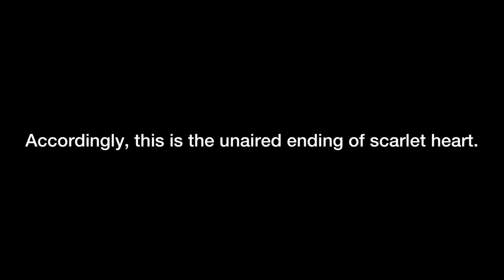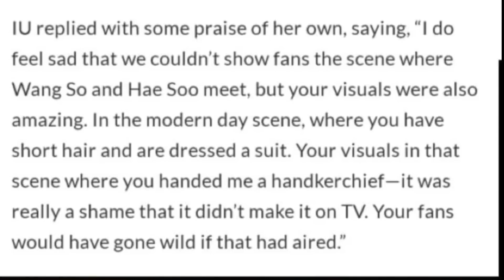UNAIRED ENDING SCENE OF MOONLOVERS: SCARLET HEART RYEO